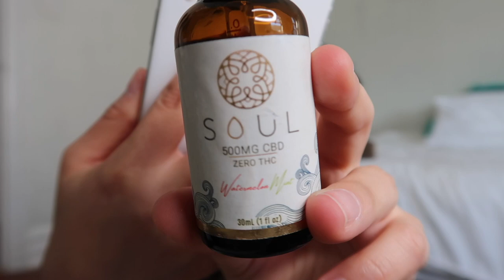How I Manage My Anxiety...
hey amigos in todays video I open up about my mental health and show you the tools and resources I've learned to cope with anxiety. Mental Health is a topic that no one truly talks about and many people struggle with anxiety and depression all year round. This is my way of dealing with anxiety so check it out.

I am not a doctor or professional. These are just a few of things I use to help my anxious thoughts and feelings.

No matter what you're going through, don't give up! You are beautiful, adored, and loved.

xoxo jaz

xoxo
jaz